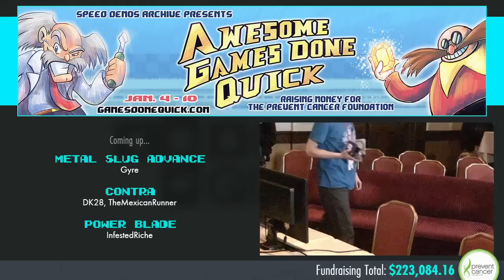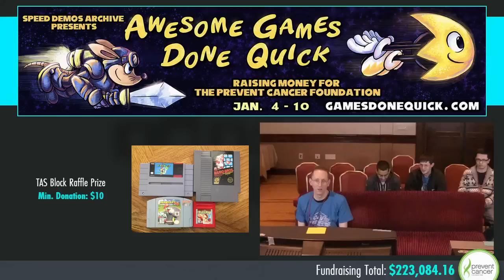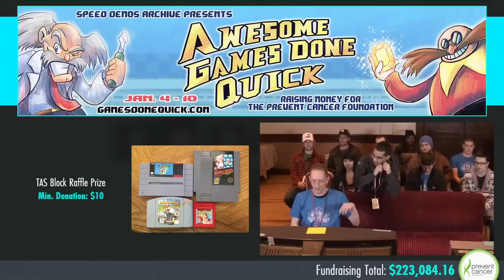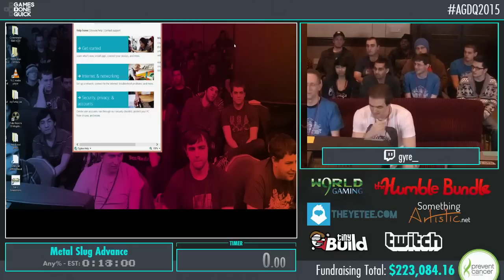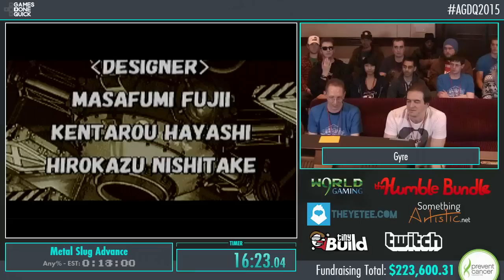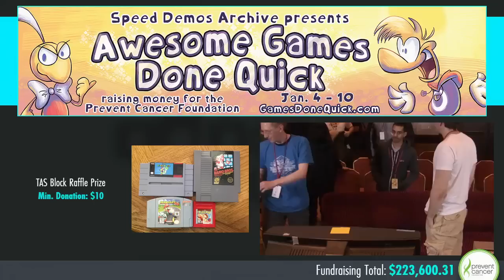Metal Slug Advance by Gyre in 16:23 - AGDQ2015 - Part 43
This is a speedrun of Metal Slug Advance by Gyre from Awesome Games Done Quick 2015. Run starts at 17:30.